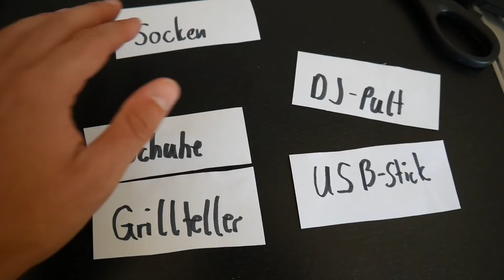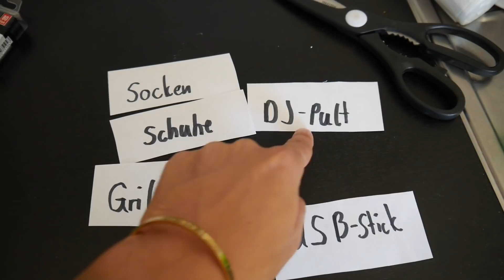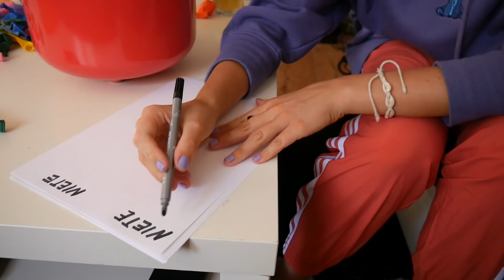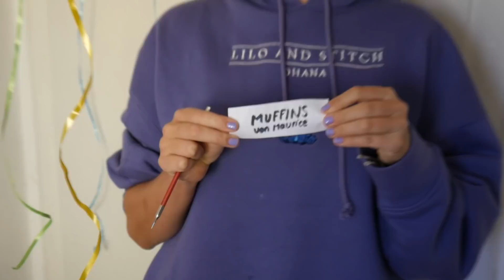ALLES KAUFEN was du ZERPLATZT! 🎈💨 **TEUER** |CARAMELLA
ertsmal Frohe Ostern:) wir haben ein mega cooles Spiel gespielt. Jeder durfte sich 5 Luftballons aussuchen, die er zerplatzen konnte und hat das bekommen was drin war :)